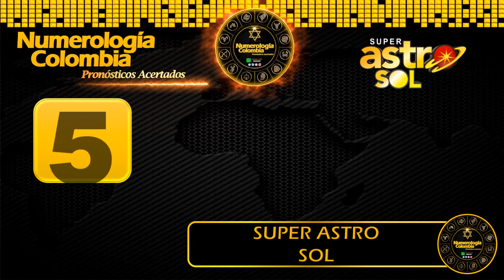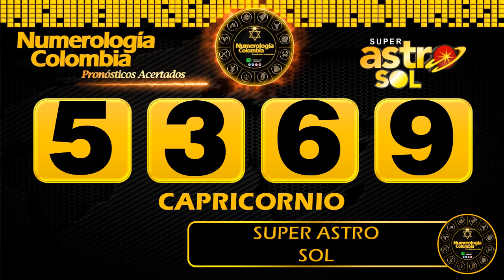Resultado de ASTRO LUNA del Viernes 04 de Junio de 2021 | SUPER ASTRO 😱💰💰💰💰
SUPER ASTRO |

Resultado de Astro Sol Viernes 04 de Junio de 2021
Resultado de Astro Luna Viernes 04 de Junio de 2021
Astro sol del Cuatro de junio
Astro luna del Cuatro de junio
Super Astro del Cuatro de junio
Chance
Chances
Lotería
Loterías
Cuatro de junio
Resultado de Astro Luna
Cuatro de junio